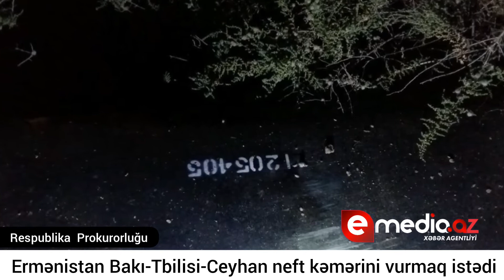Ermənistan Bakı-Tbilisi-Ceyhan neft kəmərini vurmaq istədi